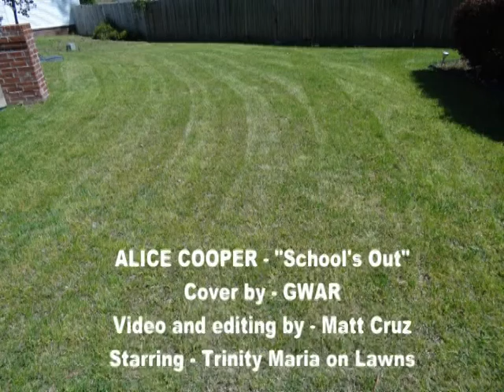School's Out and it's time to MOW!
I gave Trinity instruction on how to mow the front yard which allowed me the freedom to have some fun so I made this video!  Alice Cooper's "School's Out" covered by GWAR.